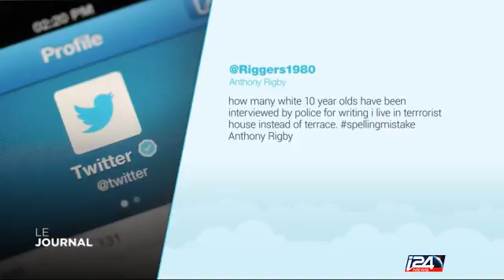Un enfant interrogé par la police pour une faute d'anglais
Le Journal du Matin avec Nathalie Nagar - 21/01/2016